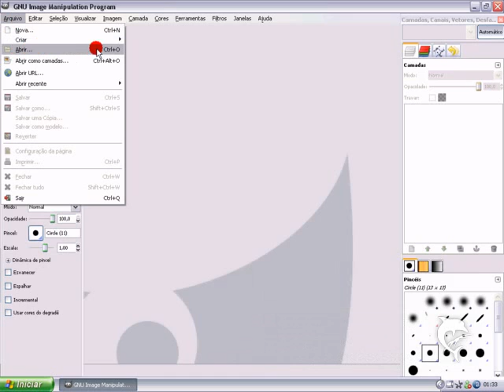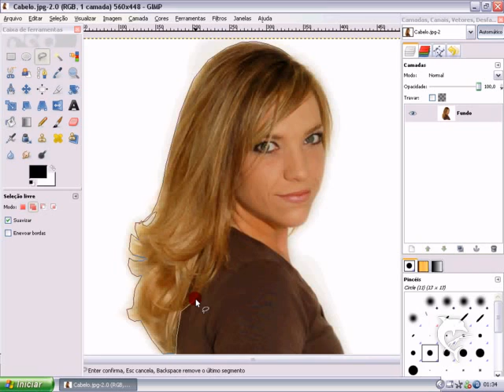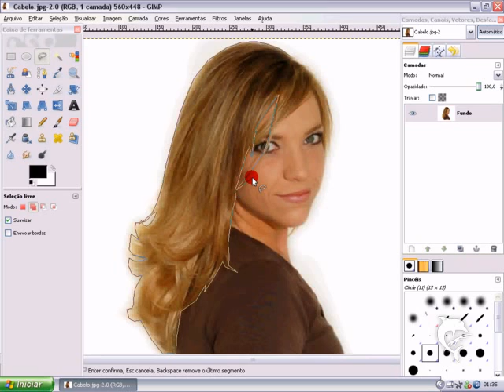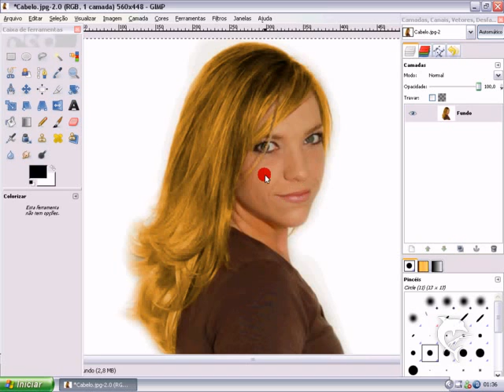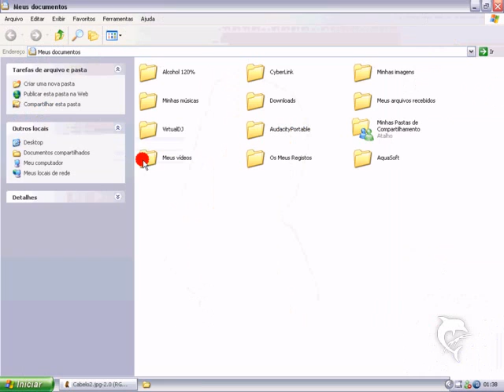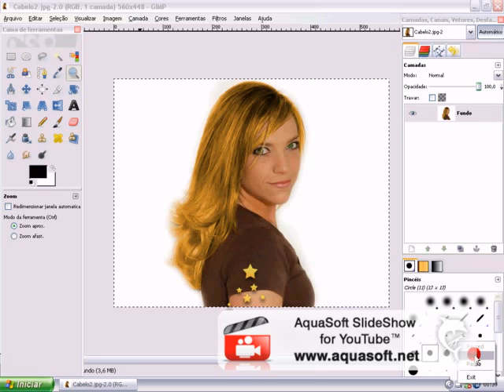GIMP - Como troca a cor do cabelo e olho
Fácil de mais, veja e aprenda! :D